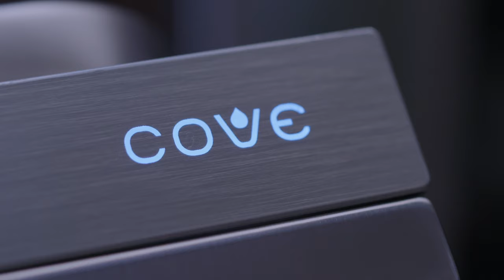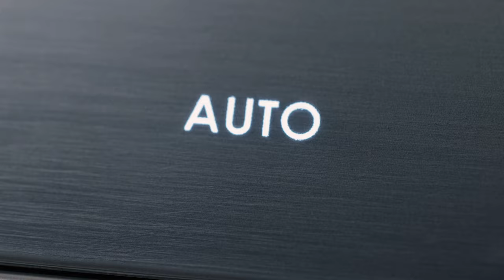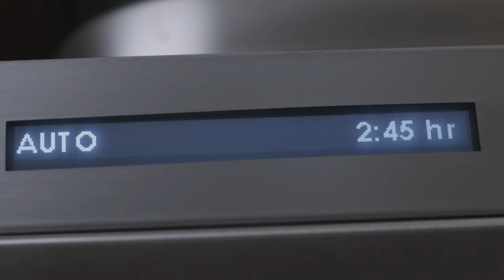Introducing Cove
Meet the dishwasher that conquers clean. Ensuring spotlessly clean and dry dishes ever time, Cove joins Sub-Zero refrigeration and Wolf cooking appliances to complete the luxury kitchen trifecta.